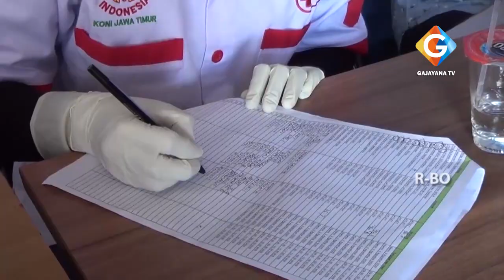KONI JATIM LAKUKAN RAPID TEST TERHADAP ATLET PUSLATDA , TIGA ORANG TERPANTAU REAKTIF